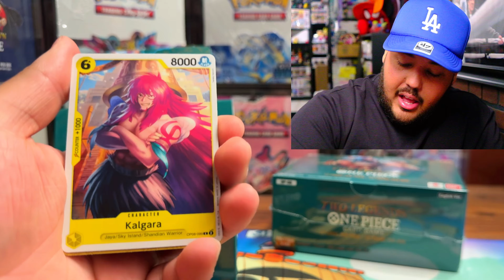OPENING TWO One Piece OP-08 TWO LEGENDS BOOSTER BOXES!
Today we are opening TWO boxes of the latest One Piece Card Game OP-08 Two Legends in hopes to pull that Marco Leader for the newest season, can we do it? Lets find out...

Save 15% on your first order with Bindrz using my